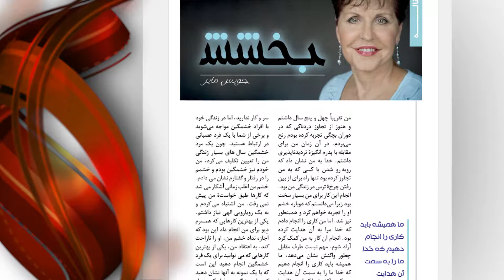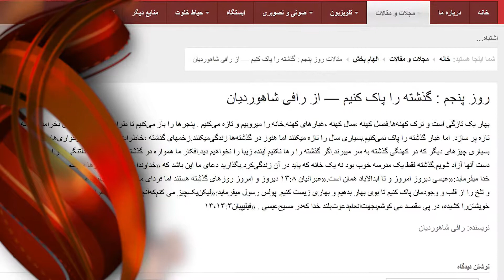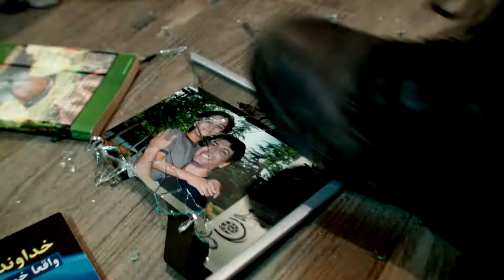"مجموعه تلویزیونی گرانبها - برنامه ۵ - "بخشش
شبکه گرانبها